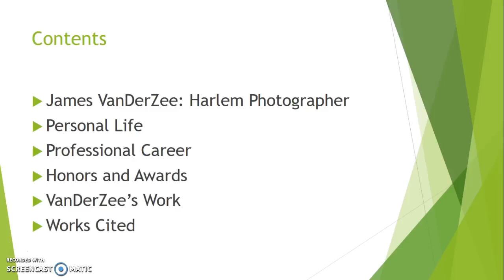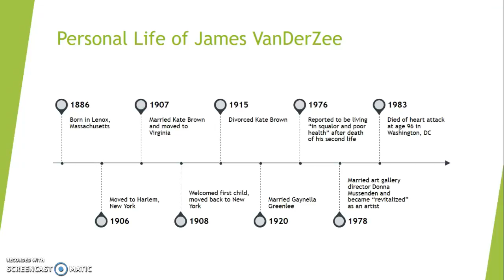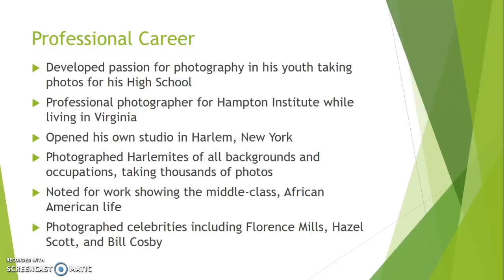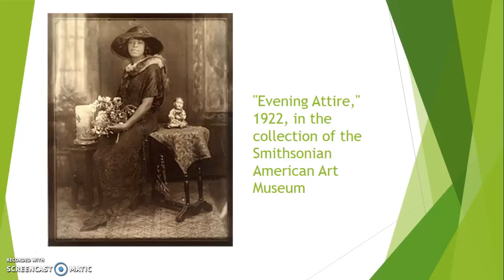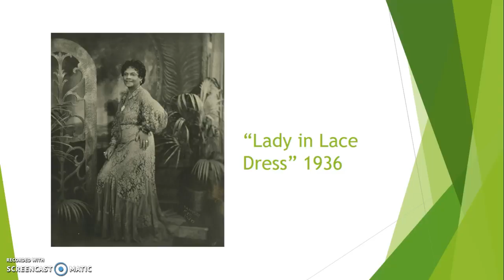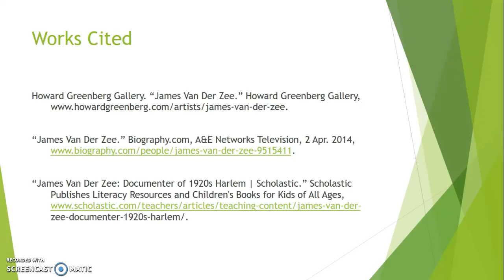James VanDerZee, Final Presentation